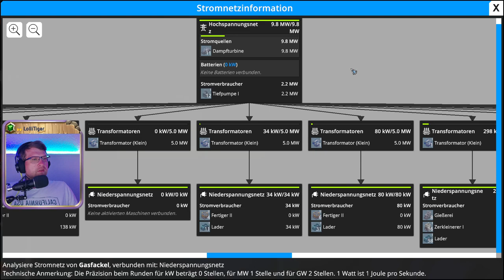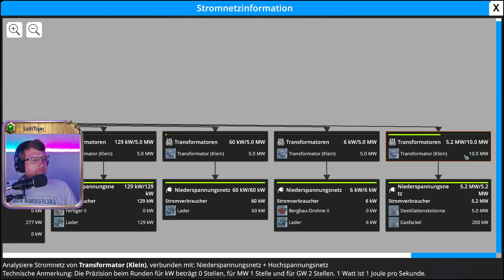⚙️ Erze, Maschinen, Planung 💖 Folge 40 💖 Foundry ⚙️